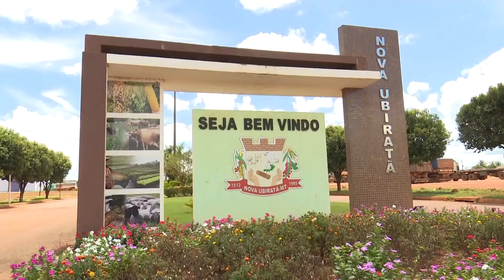19/02/18 Polícia frustra furto em agência do Banco do Brasil de Nova Ubiratã